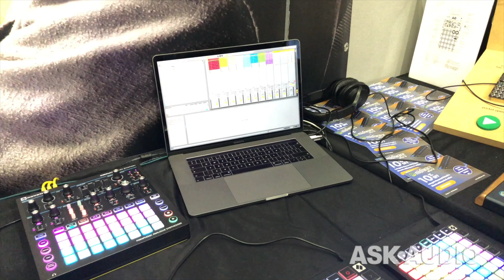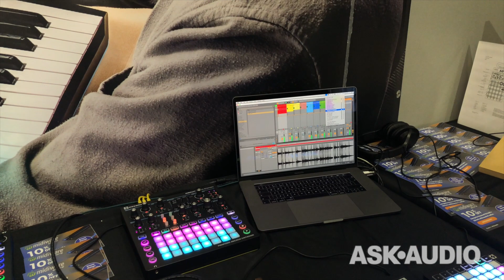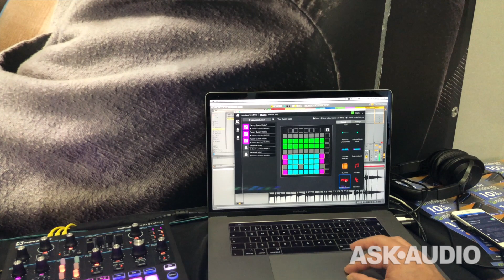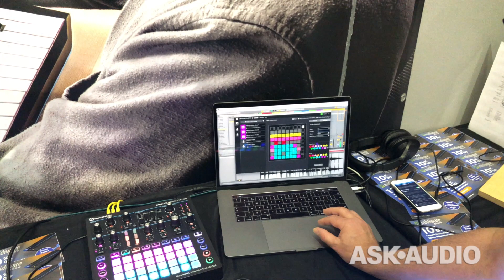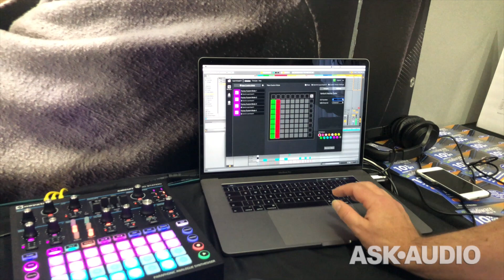Soundmit 2019: Novation Launchpad X and Launchpad Mini MK3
Chris Calcutt showcases the ins and outs of the new, powerful Launchpad X and Launchpad Mini MK3 at Soundmit 2019.